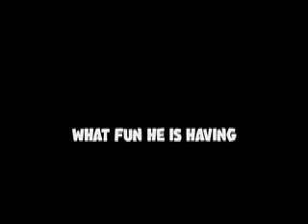Mr Zax, a Lhasa Apso, & his new kitty & Shih Tzu friends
Mr Zax has a new kitten living at his house and he has friends he see at the park.